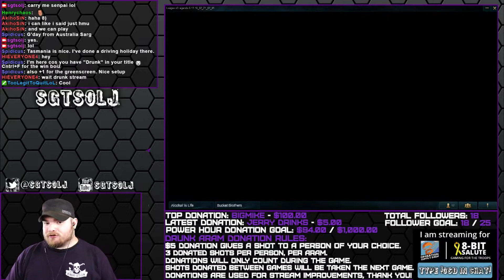Troll Pickings During League of Legends Normals! | Drunk Stream Highlights!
Last night TooLegitToQuit decided to start his new streaming channel so we started playing League of Legends using troll champion picks. Granted it was a huge flop, we lost every game, and almost all of us fed... it was a lot of fun and that's what matters most.

If you'd like to join us on Altis Life, feel free to message Zackster!

This Channel Uses Consuming Fire Productions/David Keller Free Music!
This Channel Uses Stabby Music!

A HUGE THANKS to GameChops for the outro song!

Check us out on Twitch!